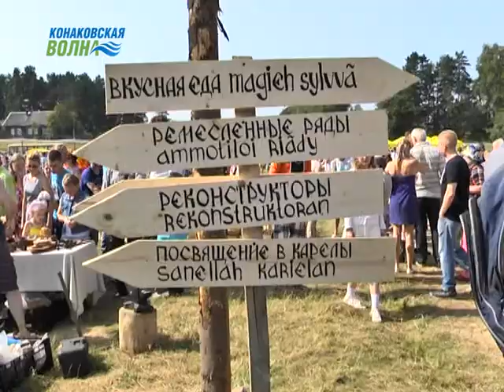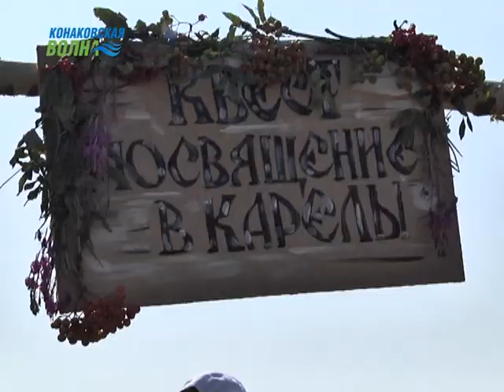В Тверской области состоялся фестиваль карельского пирога «Калитка»